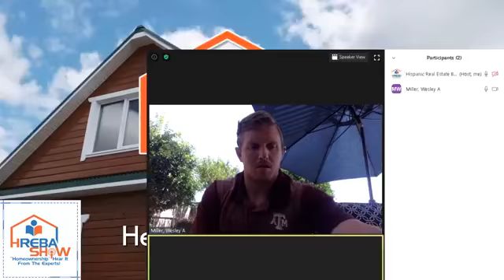Rental Protection & Homeowner Forbearance During COVID-19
Where are we when it comes to renter protections and rental assistance during COVID-19?  Here from Wes Miller, The Real Estate Center, Texas A&M University.